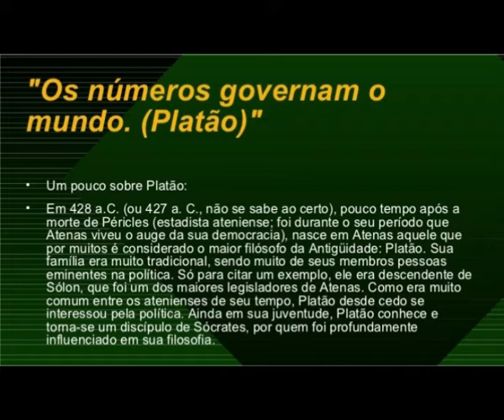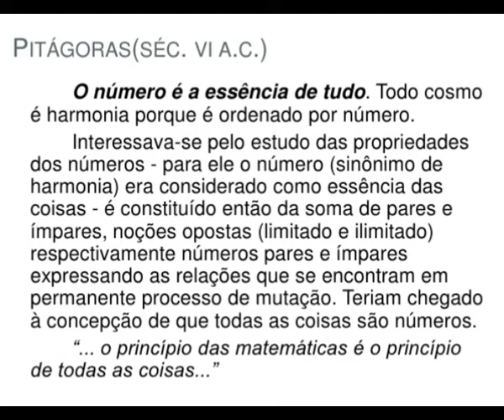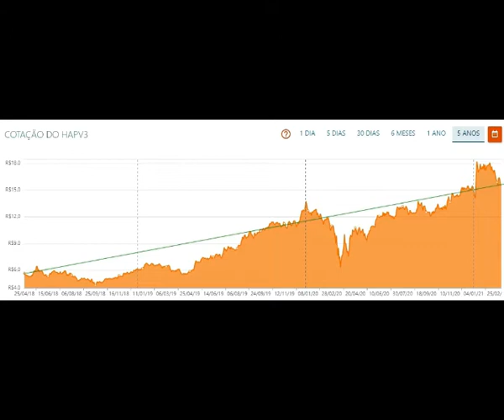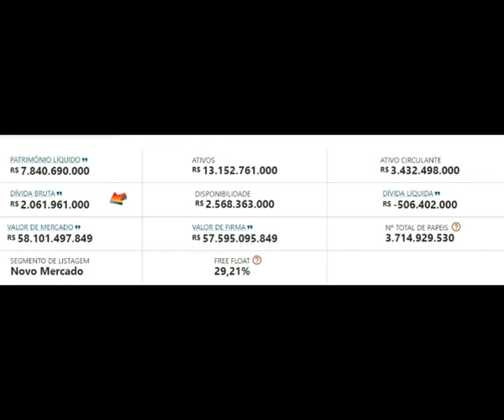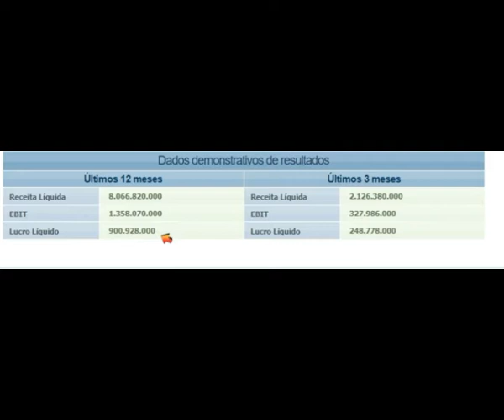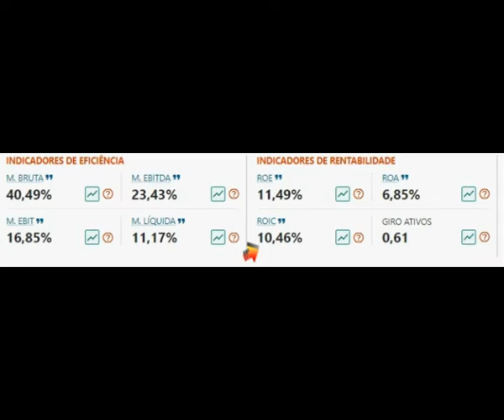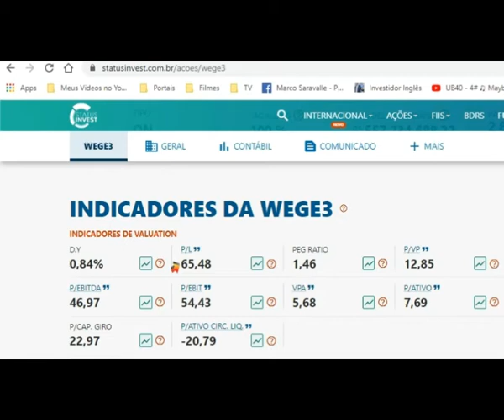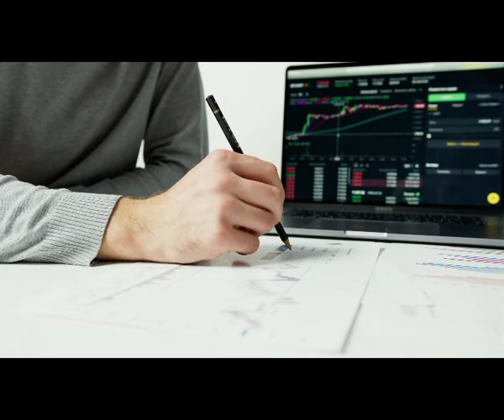COMPRANDO UMA EMPRESA COM COTAÇÃO ALTA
COMPRANDO UMA EMPRESA COM P/VPA ALTO
Obs: Estude os Principais Filtros da Empresa oka, esta análise não é uma indicação de compra!!